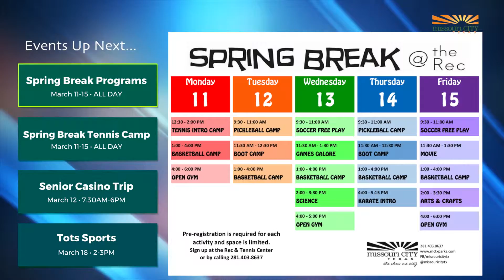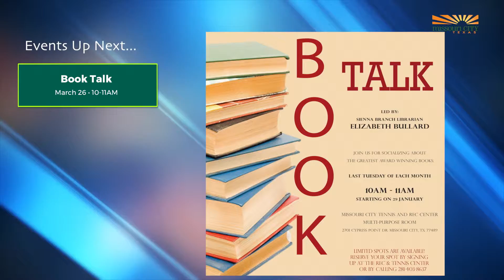Parks & Recreation Agenda - March 2019